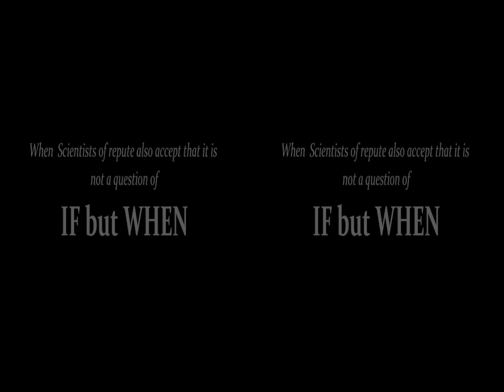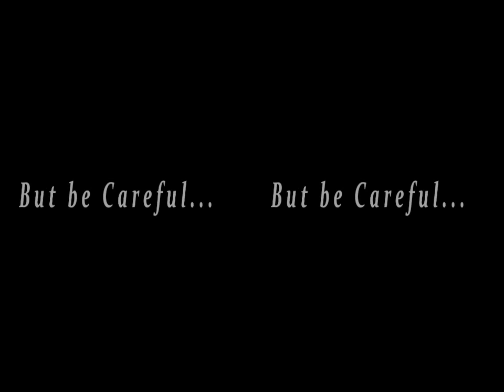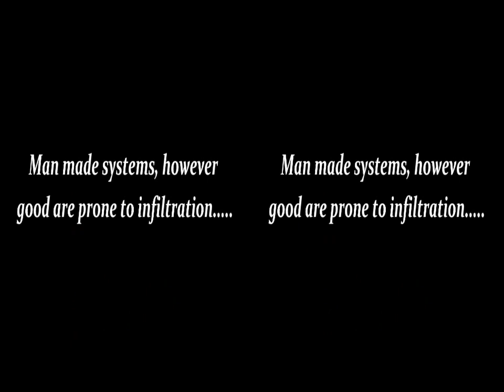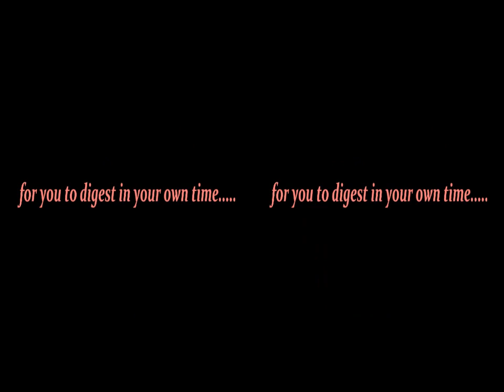The Suyuti Institute - 3D Trailer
By Asif Iqbal